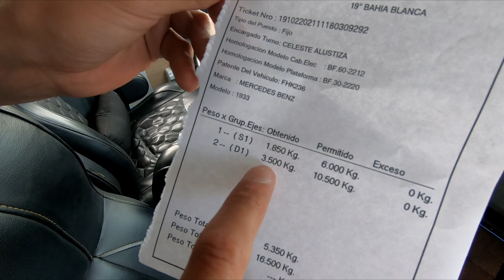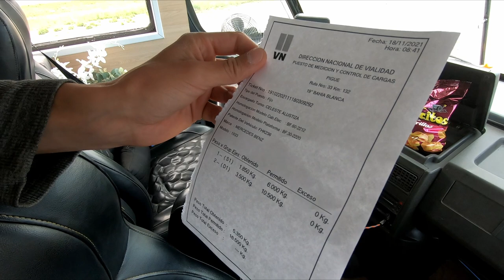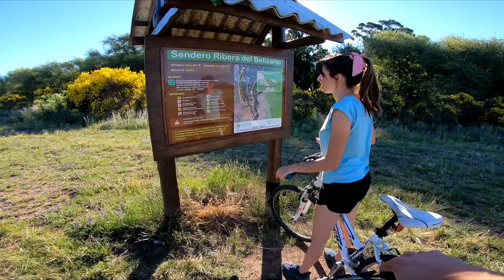🚲Paseo por Villa Ventana 🤠 [ y un encuentro inesperado con búfalos 🐃] 😱 Ep. 3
¡¡HOLA HOLA HOLA!! Cómo están?? Acá les dejamos la tercer entrega de La Vida Misma 🤠

Caminamos por las sierras y nos encontramos con una sorpresa. 😱 sabían que hay búfalos🐃?!! Te contamos nuestro encuentro con ellos! 👀 Son animales territoriales y un poco agresivos 🏃🏻
😨¿Qué harías si te cruzaras con un grupo de ellos en tu paseo de campo?! Contanos en los comentarios!! 🤯😅

Si te gusta nuestro contenido y querés colaborar:MercadoPago Alias: LAVIDAMISMAOK

Nuestros Episodios favoritos 🥰